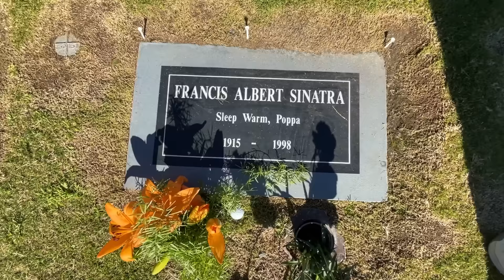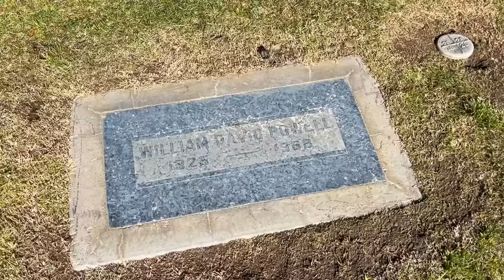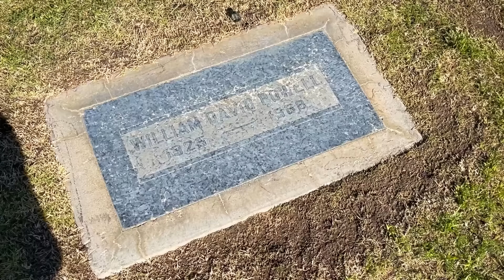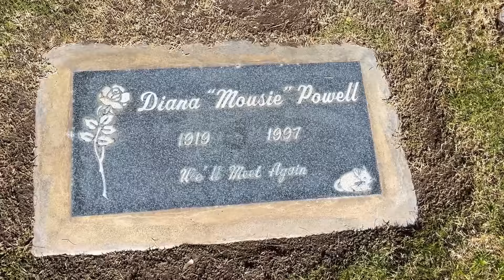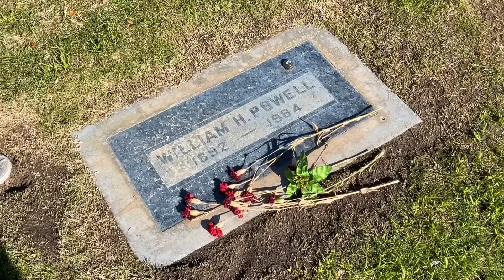Why Did This Famous Actor's Son Take His Own Life?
In 1968, actor William Powell's son took his own life. And he did it in a very that I've never heard of anyone doing it before. I visited his grave today, at Desert Memorial Park in Cathedral City, CA.

My future final resting place happens to be just feet away from his grave.